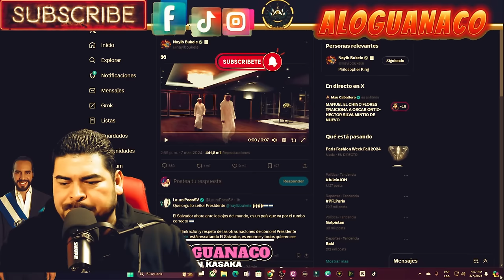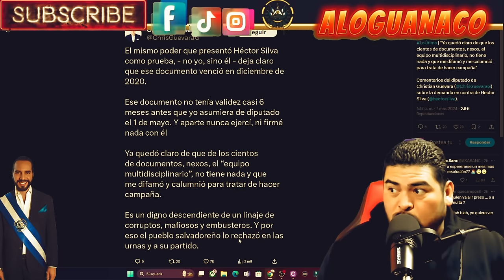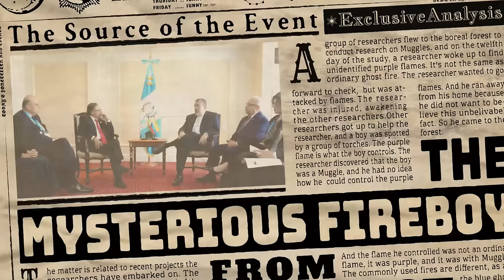Ultima Hora Se Aclara Quien Es El C0rrucT0 CHRISTIAN GUEVARA? O Silva